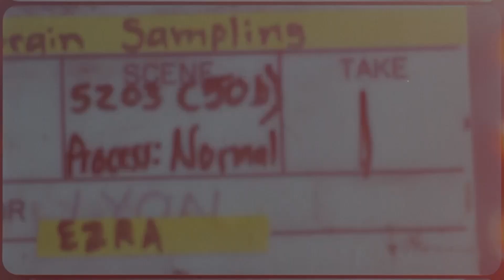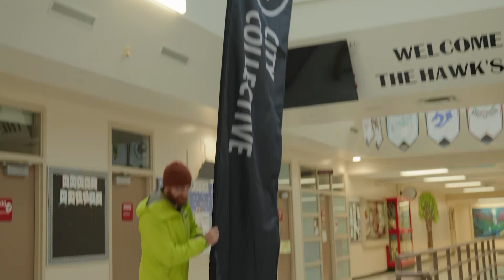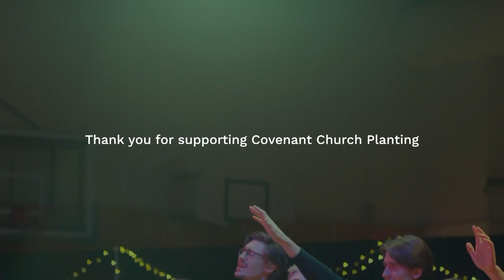Gather 2024 | Church Planter Commissioning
Together we welcomed Phil Carr, New Evangelical Covenant Church (Detroit, MI) from the Great Lakes Conference.